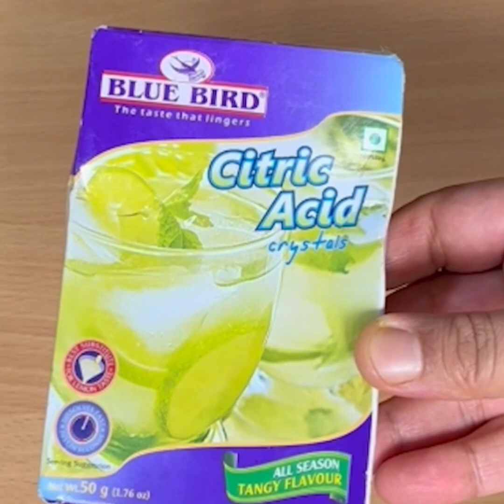बिना सोडा 1दम कुरकुरे जोधपुर का फेमस मिर्ची वडा की सीक्रेट रेसिपी | Jodhpuri mirchi Vada recipe